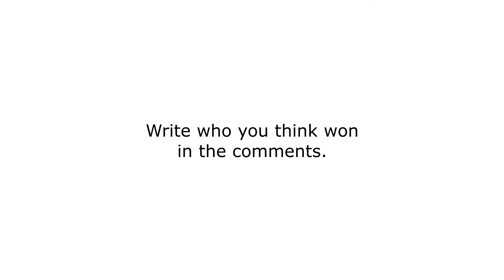HOI3: Strategy Gaming YouTubers Arena 1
A Hearts of Iron 3 Timelapse. Strategy gaming YouTubers picked by the community for this video battle it out for the viewers of Europe.